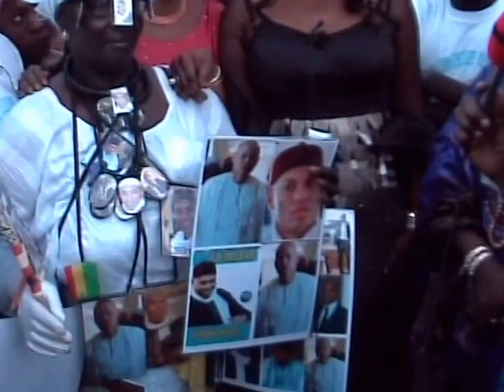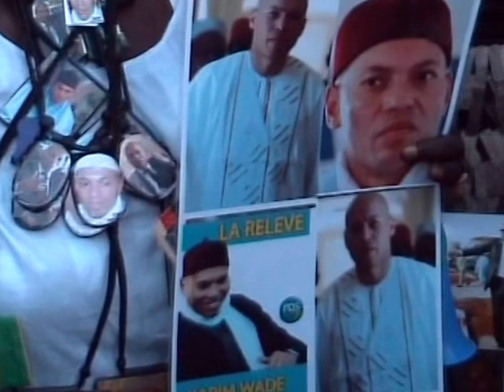ASTA TALL EN MEETING POUR SOUTENIR KARIM WADE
MEETING DE ASTA TALL A PIKINE 2017